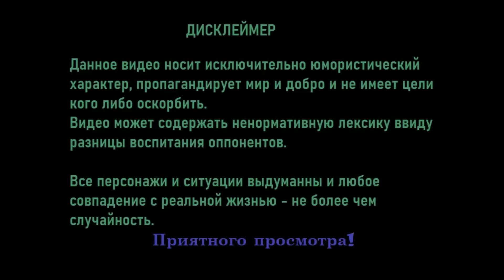И что там в Киеве ? 🤔